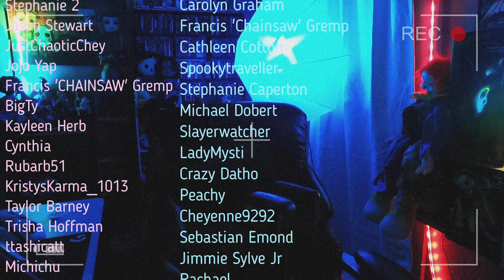Revisiting LEPRECHAUN (1993) Movie Review by Nostalgia Critic